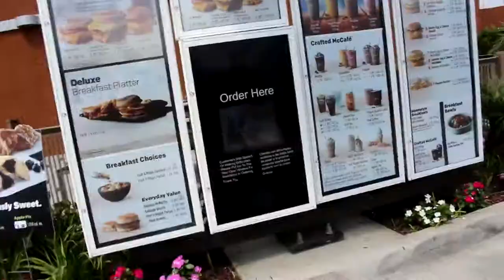"I'm a koala"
The Twentieth Vlog!

► Links